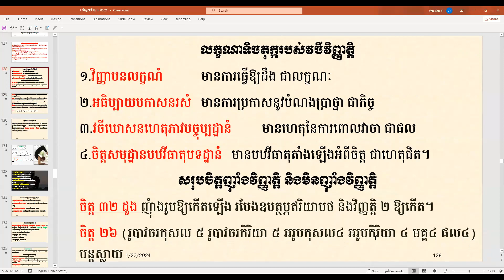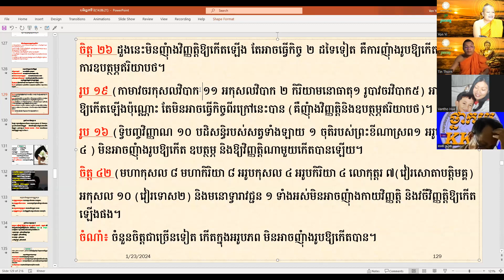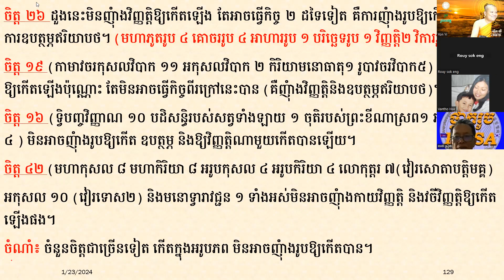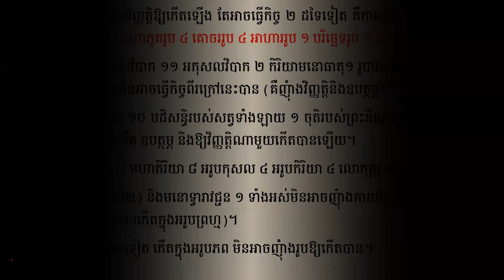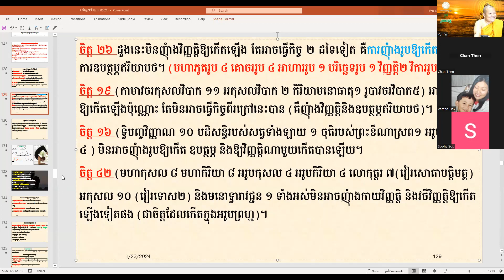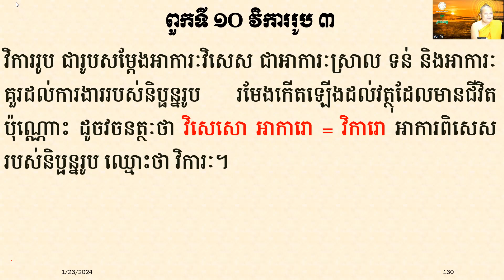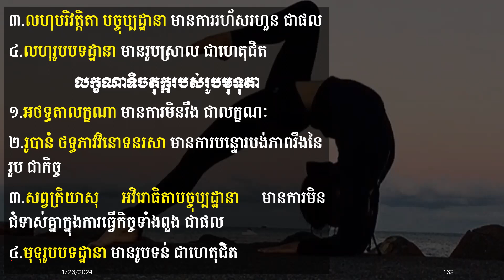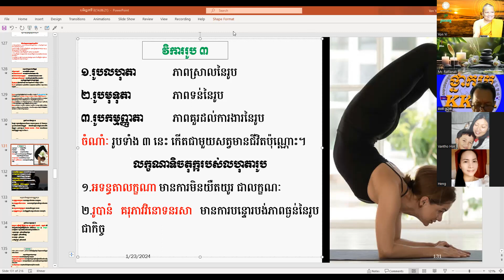៣៣ វិការរូប រូបលហុតា ភាពស្រាលនៃរូប/ភិក្ខុអគ្គចិត្តោ យ៉ុន យី​ រូបបរមត្ថ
៣៣វិការរូប រូបលហុតា ភាពស្រាលនៃរូប/ភិក្ខុអគ្គចិត្តោ យ៉ុន យី​ រូបបរមត្ថ
សិក្សា ព្រះអភិធម្ម បរិច្ឆេទទី១ ស្តីអំពី "រូបសង្គហវិភាគ"
សម្រាប់អ្នកមិនចេះ មិនធ្លាប់រៀនឬរៀនបានតិចតួច
កម្មវិធីសិក្សាថ្ងៃសោរ៍រៀងរាល់យប់ថ្ងៃ សៅរ៍-អាទិត្យ 7:00-8:30 (ម៉ោងប្រទេសកម្ពុជា)